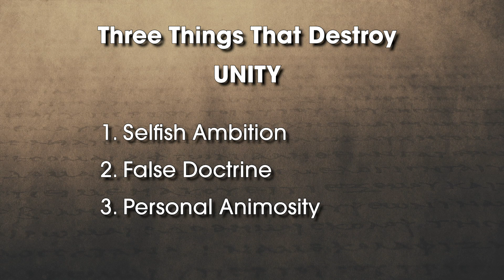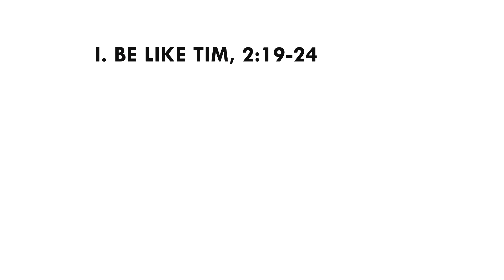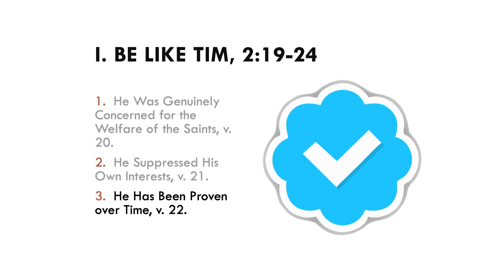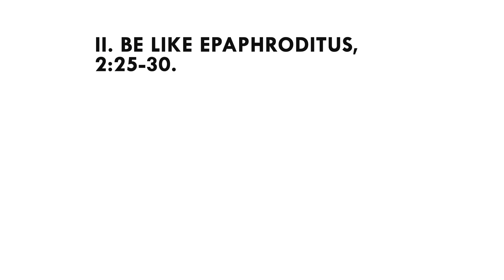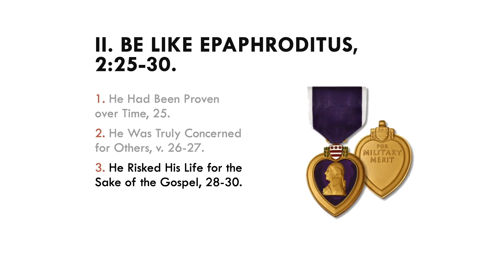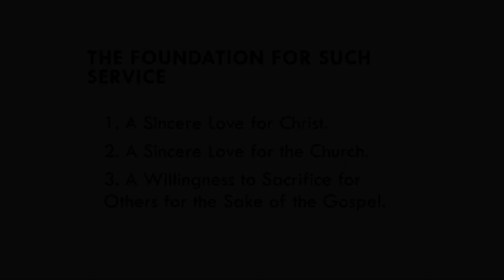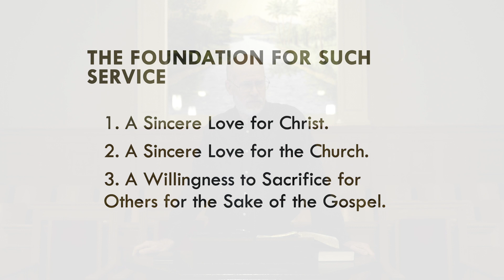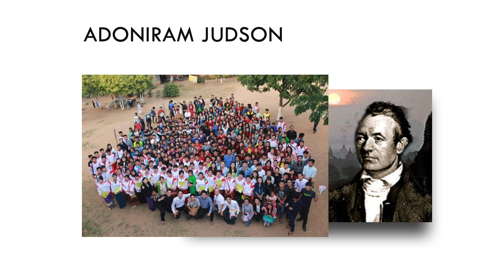Mt Olive Baptist Church 4 19 2020 Service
For giving to the church you can give through the or you can mail checks to the church address at

Mt. Olive Baptist Church
5043 Mt. Olive Church Road
Pittsboro, N.C. 27312

We have also created a private Facebook group where you can share prayer requests or encouragement and only those that are in the group can see these. Here is the link to get to the group.

"Stir Your Church, O God, Our Father" words by Milburn Price; music by A. L. Butler (c)1971 Broadman Press

"Let Your Heart Be Broken" words by Bryan Jeffery Leech; music by James Mountain (c) 1975 The Evangelical Covenant Church

"Trust in You" Songwriters: Lauren Daigle/ Paul Marbury / Michael Farren